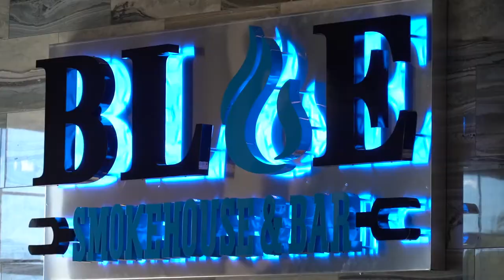Wings & Brisket Oh My! Everything you ever want from BBQ!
Local supporting local, let's keep at it! SUPPORT LOCAL small business in Charlotte, NC!

QUALIFYING BUSINESSES
Know small businesses we can highlight? We're looking for small business with locations, this includes food trucks. The business must be a full-time primary business, as opposed to part-time. They should have established reviews and social media following even if newer business.

I got the most popular wings which was the Smoked Honey Peach flavored wings and Joel Simpson with Firetower Media (the creator of this video) got the Brisket. I tasted some, WOW!! Both were exceptional. Must orders! These have to be the best wings I've had in a long long time.

Connect with BLUE SMOKEHOUSE BAR & GRILL through social media.  They are LOCALLY OWNED & OPERATED.

They're in the Charlotte, MSA being Fort Mill, which is a short drive south from Charlotte. THEY'RE SO NEW THE GPS MIGHT HAVE SOME TROUBLE FINDING THEM. They're in a new development location on the intersection of Fort Mill Southern Bypass and Dobys Bridge Road.

1500 Fort Mill Parkway Fort Mill, SC 29715

Blue is a fast casual smokehouse with a FULL SERVICE BAR including 8 local craft drafts, fresh cocktails, and wine! Their barbecue is served fresh from the pit twice daily with southern inspired scratch made side dishes! Yum-my.

Be sure to follow Firetower Media. If you want to grow your business they specialize in creating content to HELP INCREASE SALES. Their goals are to make your digital content effective at accomplishing your vision.

Having been an entrepreneur since 2011, I'm very familiar with the rollercoaster business owners deal with. As we know the current times we're in have affected a lot of businesses, small businesses need your support!

So I put together this channel and some social media pages to have one consolidation place for people to find these businesses and virtually MEET OWNERS when possible.

SHOW YOUR SUPPORT by following and sharing the page as we build these channels:

FAMILY OWNED And operated VENDING MACHINE business
With businesses needing to maximize on efficiency and locations looking for incentives to offer their staff/customers/clients, we can offer CONTACTLESS Services with our machines.